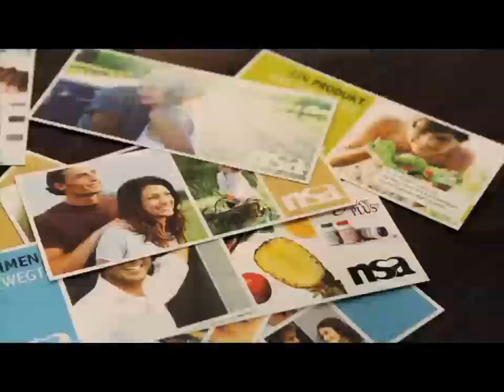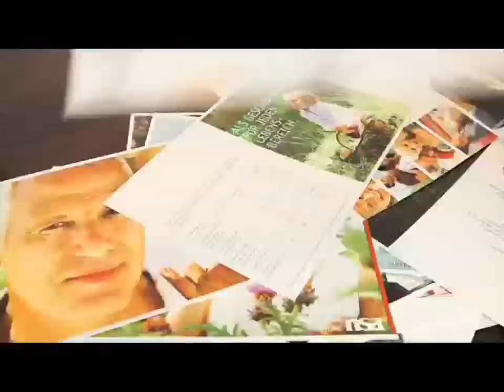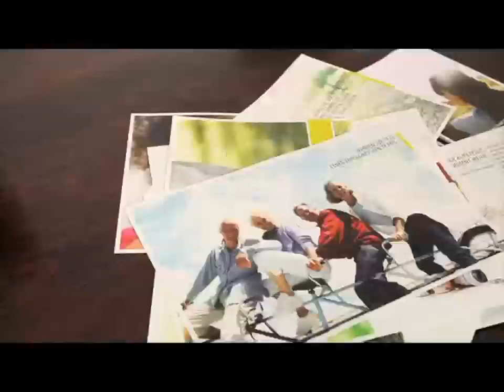Dan Holzmann francais - JuicePLUS+®.mp4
Dan Holzmann, CEO de l'entreprise nsa, explique le produit Juice PLUS+® et le franchise concept de l'entreprise nsa.

Juice PLUS+® est un complément alimentaire minutieusement étudié ayant fait ses preuves des millions de fois, distribué dans le monde entier avec beaucoup de succès. Les bases de Juice PLUS+® sont des concentrés de fruits et légumes cueilli à maturité.